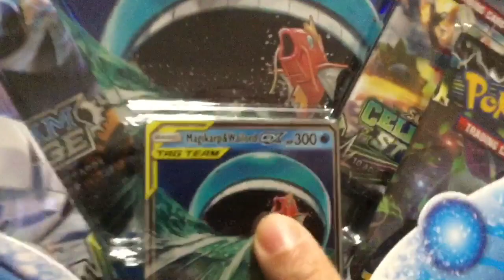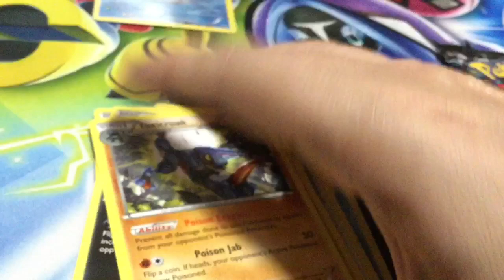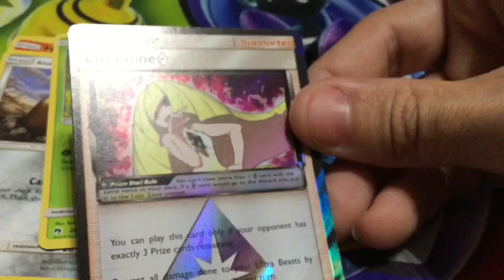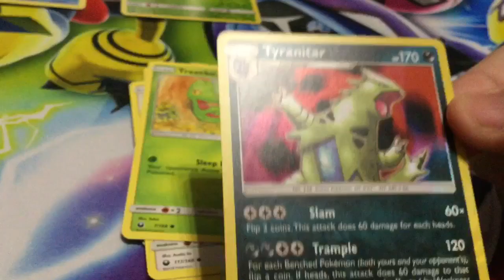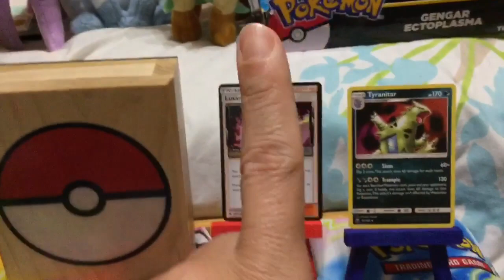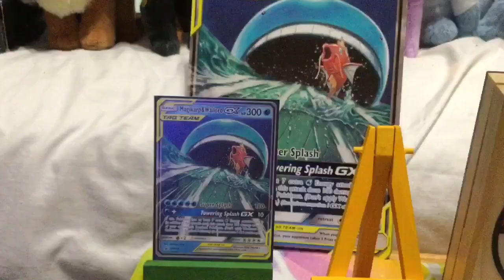Continuation Of Towering Splash GX Box Vs Jelly